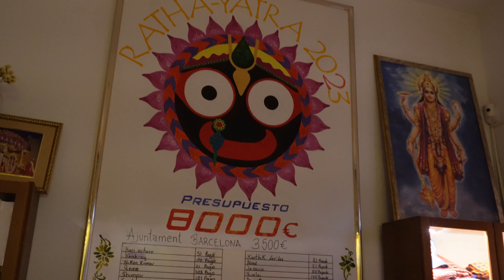Jagannath Rath Yatra Barcelona 2023! Iskcon Rath Yarta In Foreign !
Jagannath Rath Yatra barcelona